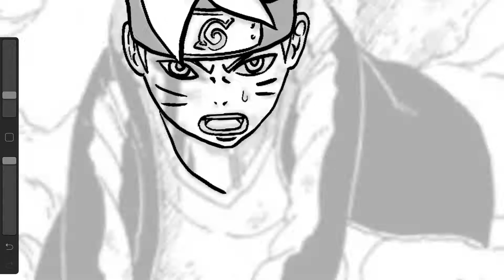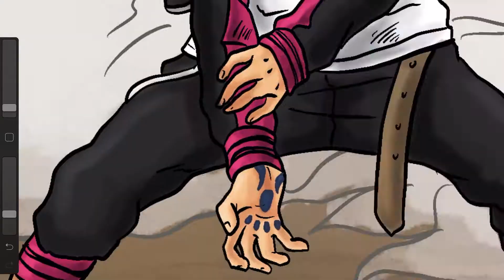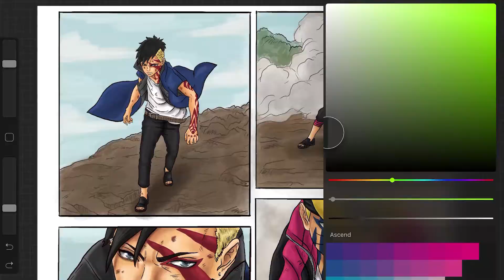Coloring Time-Lapse: BORUTO Manga - Chapters 23 & 25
Boruto taken from Chapter 23, page 22 and Kawaki from Chapter 25, page 17.
Traced a screenshot of the original chapter pages and traced over it and colored it on Procreate.